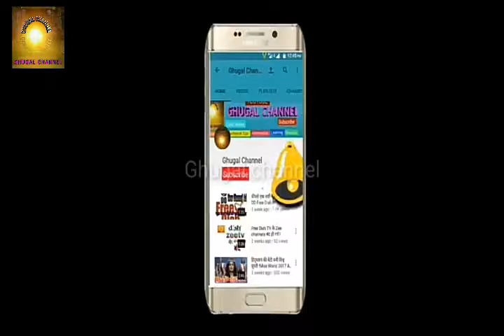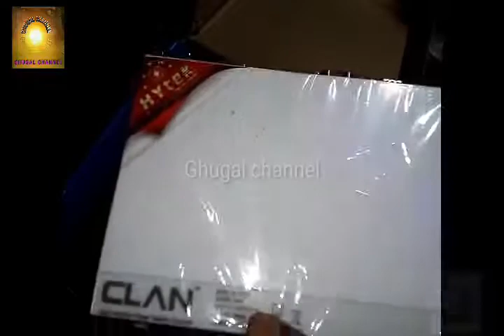सबसे अच्छा और सबसे सस्ता सेट टॉप बॉक्स ! Free dish tv set top box!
दोस्तो आज आप के लिए एक नया विडिओ लाया हू तो
Kare
kare.